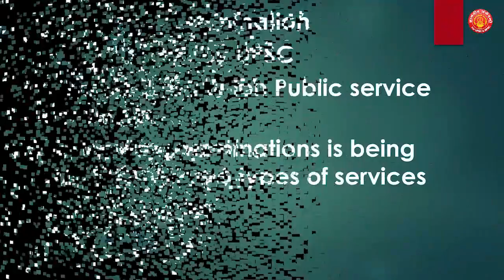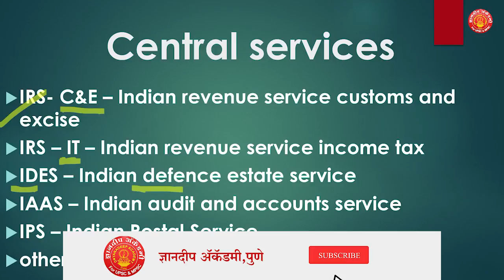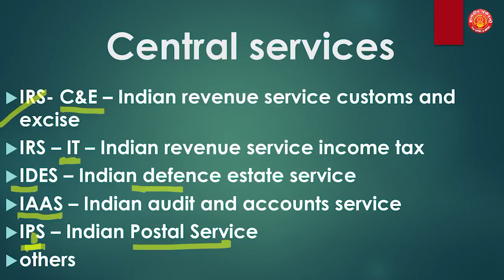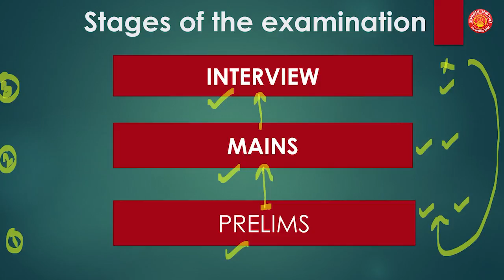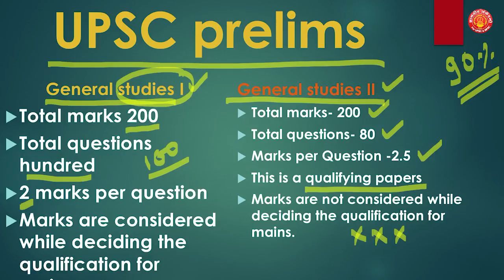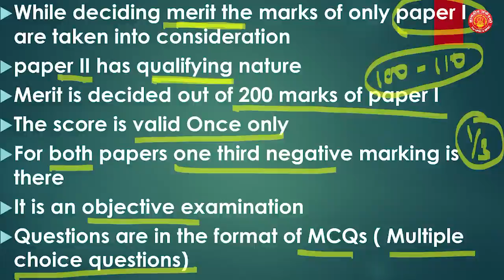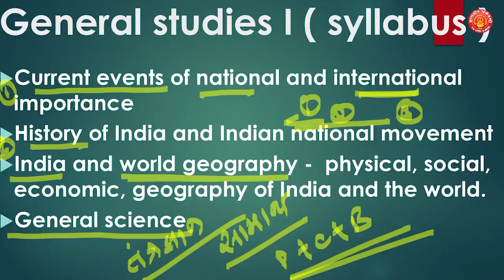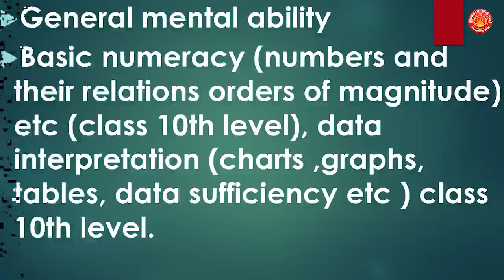UPSC Prelims-Structure & Information By Mahesh Shinde Sir| Dnyanadeep Academy,Pune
सर्वांना नमस्कार.
येथे आम्ही UPSC PRELIM, Mains आणि (Interview)  मुलाखत परीक्षेची रचना आणि मूलभूत तयारी व फाउंडेशन कसे करावे याबद्दल मार्गदर्शन केले आहे. मला आशा आहे की आपणास हे आवडेल.